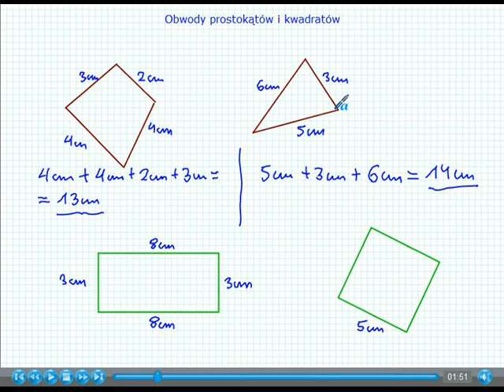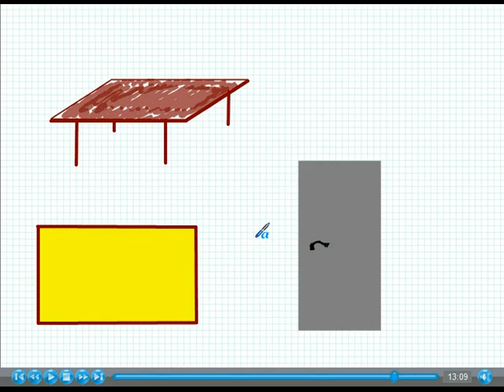Obwody prostokątów i kwadratów - Matematyka Szkoła Podstawowa i Gimnazjum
ŁATWY DOSTĘP do wszystkich moich lekcji z matematyki  uzyskasz:
2. Korzystając z mojego serwisu

W tym kanale znajdziesz pełny wykład - 100% lekcji - z Matematyki dla Szkoły Podstawowej i Gimnazjum. Powodzenia:) Tomasz D. Gwiazda